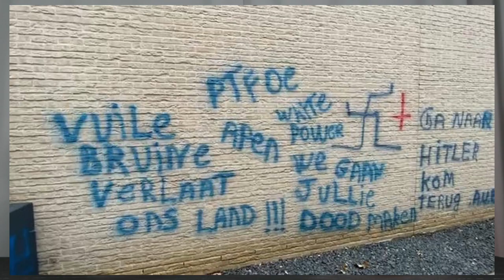Burgemeester Marino Keulen over racistische graffiti in Lanaken || OFFSIDE